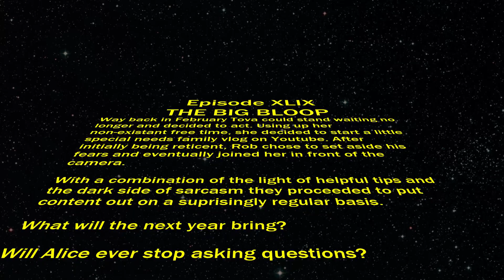Episode XLIX The Big Bloop - A not at all serious review of our first (nearly) year as vloggers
Most channels will give you the highlights of their year or possibly something aspirational for what they want to get out of 2020. We do things a little differently around here.
Here are some of the many(!) things that have made Rob laugh while editing them out. Hopefully they'll ease you into the new year with a little smile.

We are a special needs family in the UK getting through life one coffee at a time, documenting our lives with warmth and humour.